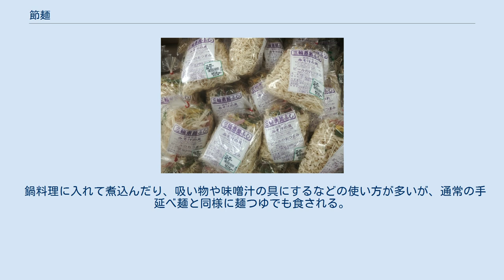節麺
三輪素麺の「ふし」 節麺（ふしめん）は、手延べ麺（うどん・素麺・冷麦など）を作る際に出来る副産物で、棒で伸ばしてから、吊して乾燥する時に棒にかかっていた曲線部分を、乾燥後に切り分けたもの。
形状から曲がりと呼ばれたり、想起させるものの名からかんざし、バチなどとも呼ばれる。
 手延べ麺を吊して干した後、直線部分を切り落とすと正規の商品である手延べ麺となり、残った部分が節麺となる。
よって、材料は手延べ麺と全く同じであるが、幅があり、曲がった部分はパスタのコンキリエに少し似たような立体をしている。
全体としてはトングの様な形である。
 大抵は手延べ麺製造業者が自家消費したり、知人に分けたりという形で消費され、一般消費者の手に渡ることは比較的少ない。
しかし、手延べ製麺業が盛んな地域では袋に入れて販売している業者も存在し、スーパーマーケットなどで扱われている場合もあり、その地域では家庭で節麺を料理に使用していることもある。
奈良県桜井市三輪や岡山県浅口市、香川県の小豆島、徳島県つるぎ町半田では土産の1つとして販売されている。
 小麦粉が材料のものがほとんどであるが、まれに蕎麦粉に小麦粉を加えた蕎麦の物もある。
 手延麺を作るときに出る節麺は、JAS規格の各手延べ麺とは太さが異なるので、手延べ麺として販売できない。
太さがあるので茹でても塩分が残り、食感も違うので、本来の手延べ麺とは違う風味がある。
 鍋料理に入れて煮込んだり、吸い物や味噌汁の具にするなどの使い方が多いが、通常の手延べ麺と同様に麺つゆでも食される。